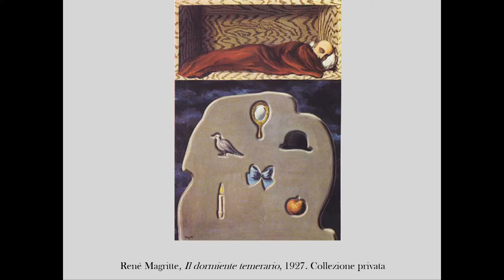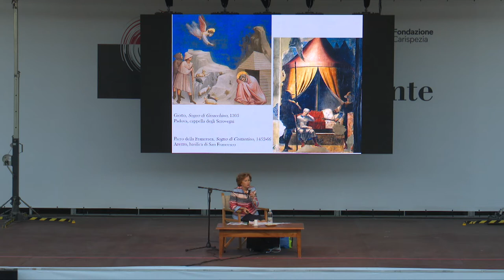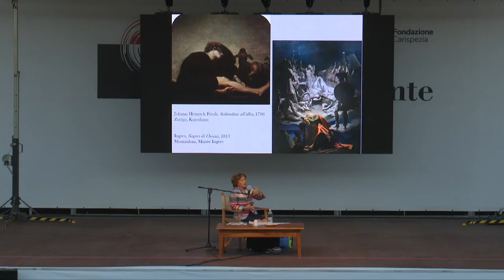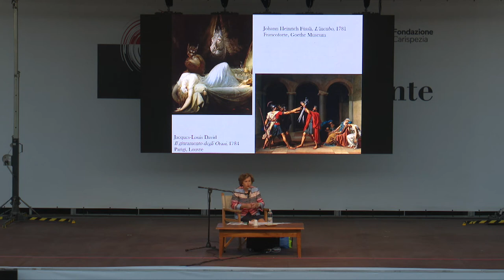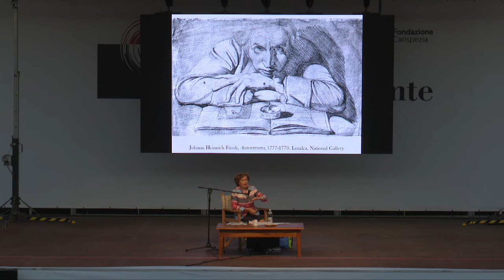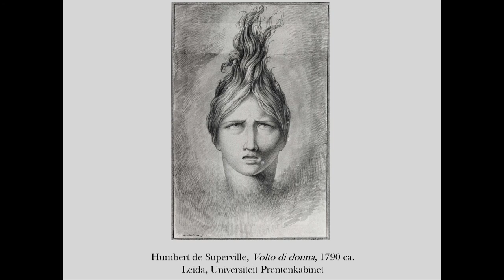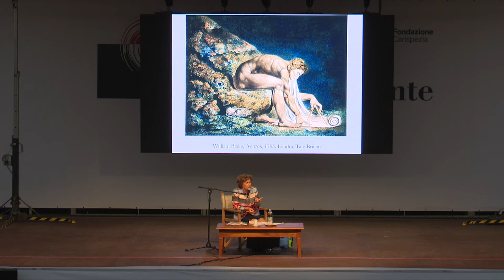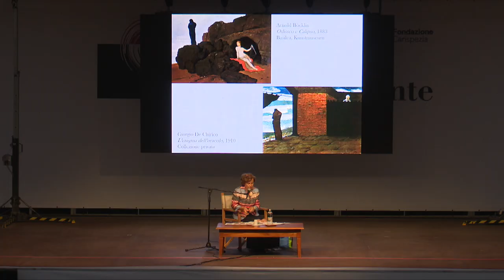Festival della Mente 2020 - Anna Ottani Cavina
Sogni dipinti